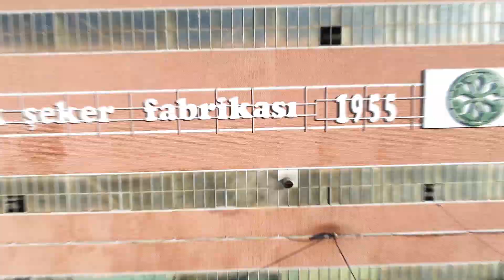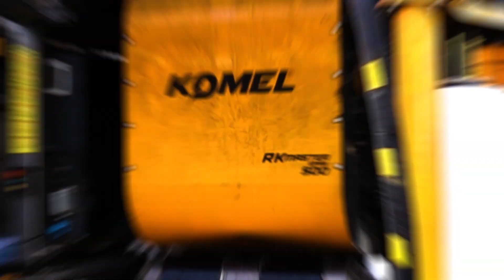SUSURLUK ŞEKER FABRİKASI 2021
Komel Tarım RK-MASTER BİLO 1000 silaj paketleme makinası